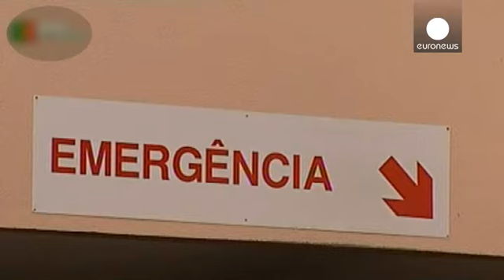Portugal: "Legionella" está em "desaceleração"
Face à crise de "legionella", que já matou cinco pessoas em Portugal, o presidente da República, Cavaco Silva exorta os portugueses a confiarem nas autoridades sanitárias.

Ao mesmo tempo,  os responsáveis pela Saúde Pública consideram que há já uma "desaceleração" no número de casos  e que o surto  está circunscrito.

No hospital de Vila Franca de Xira, onde estão internados muitos dos doentes que contraíram
a doença há nesta altura 233 casos registados.